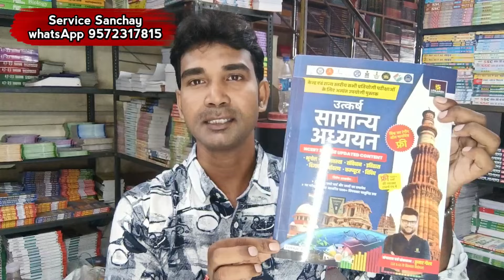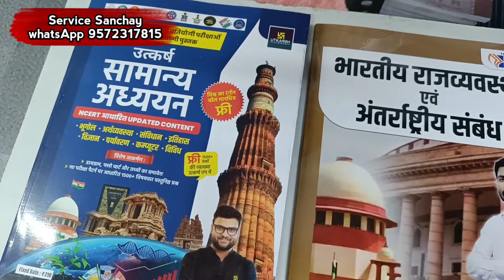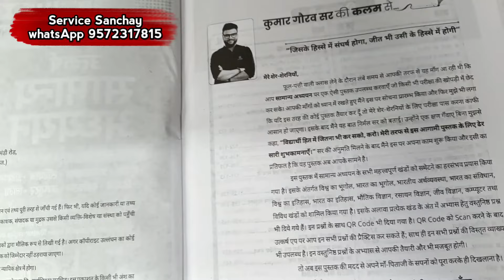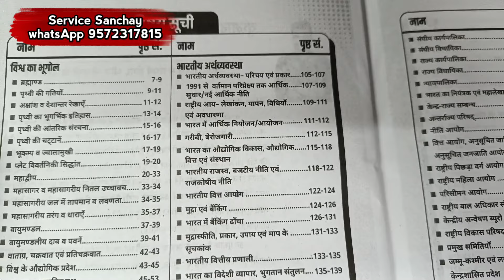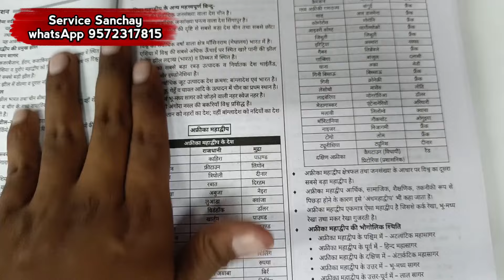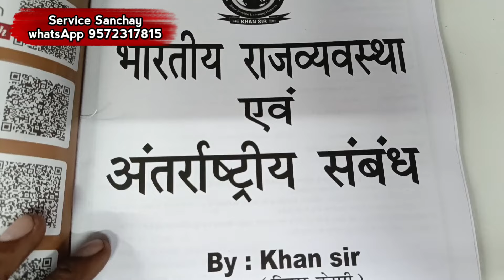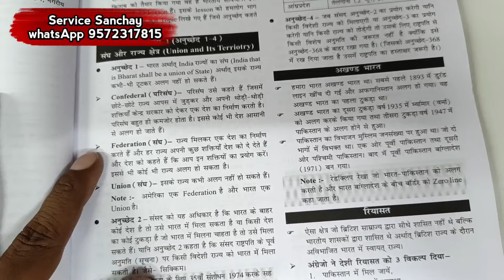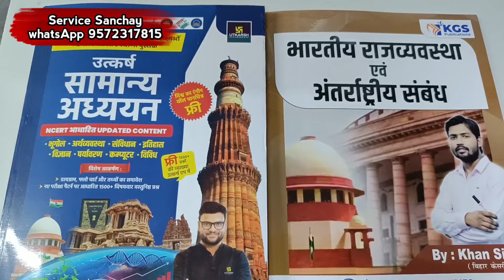khan sir polity 2024 | khan sir bhartiya rajvyavastha 2024 | kumar gourav samanya adhiyayan utkarsh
review of khan sir bhartiya rajvyavastha and utkarsh kumar gourav samanya adhiyayan.

हमारे music channel ko
Bahut जल्दी song upload hoga

our store address:
vidya bharti
dhanbad jharkhand

Khan sir new book.

khan sir bhartiya rajvyavastha.